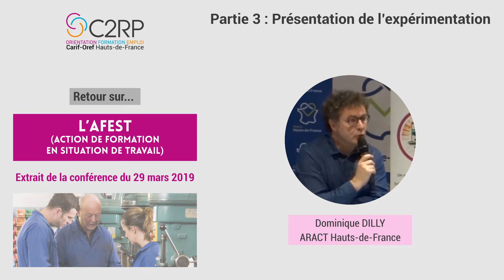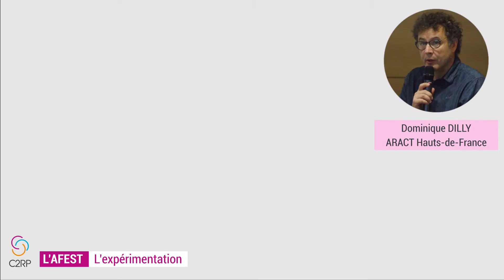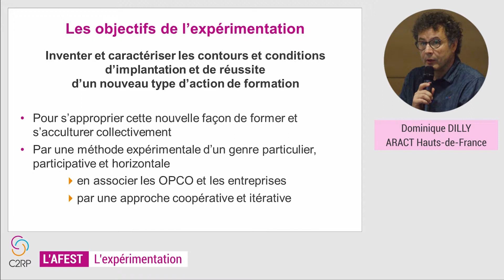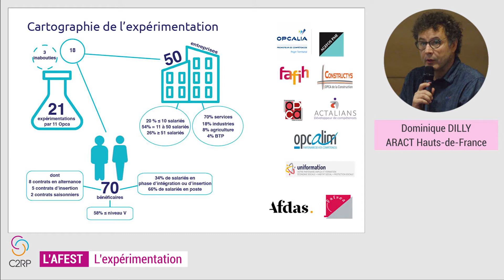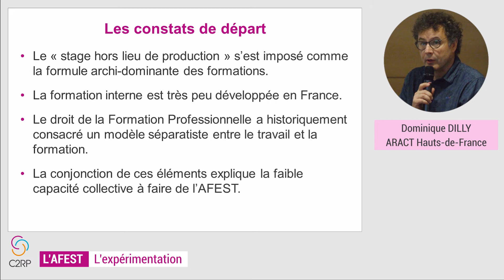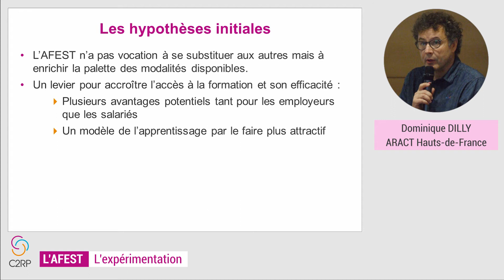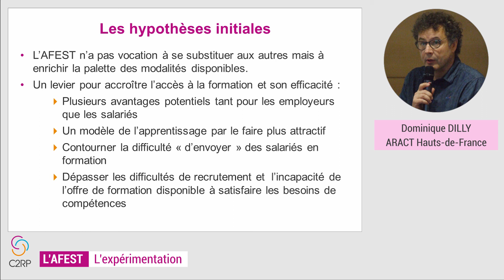L'expérimentation AFEST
Depuis le 1er janvier 2019, l’AFEST est une modalité pédagogique d’une action de formation.
👉 Le C2RP a organisé le 29 mars 2019 une demi-journée d'échanges consacrée à l'action de formation en situation de travail (AFEST).
Cette demi-journée a permis de revenir sur les fondements de cette nouvelle modalité de formation, de mettre en valeur l’expérimentation menée par les OPCA mobilisés et d’envisager son déploiement.

➡️ Au programme
Introduction : contexte de la nouvelle loi pour la liberté de choisir son avenir professionnel
Retour sur l’expérimentation AFEST : Dominique Dilly, Aract Hauts-de-France
Témoignage de Ronan Ségalen, Constructys et Benjamin Fedor, Practee Formation ayant participé à l’expérimentation
Intervention du Conseil régional Hauts-de-France dans le cadre du Pacte
Échanges/Débats

➡️ Retrouvez l’intégralité des interventions et les ressources sur le site du C2RP